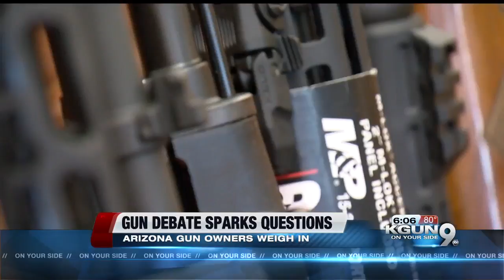Tombstone Mayor, Sierra Vista gun shop owner weigh in on debate over gun reform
As the battle over gun reform continues, the Mayor of "America's Second Amendment City," and a Sierra Vista gun shop owner are weighing in.